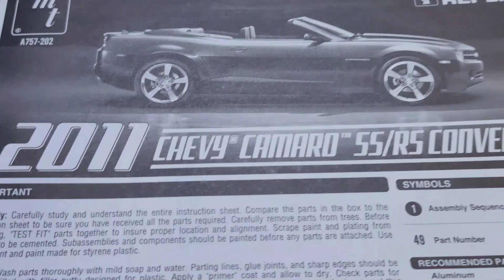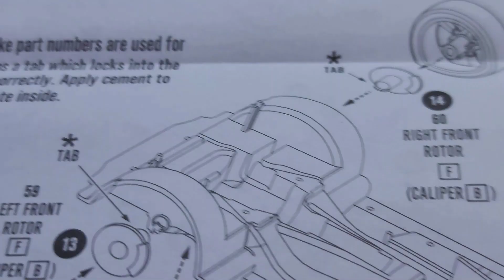Camaro SS (AMT)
A 1/25 scale AMT model kit of a 2011 Chevrolet Camaro SS.